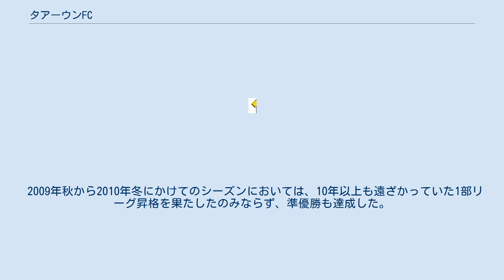タアーウンFC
タアーウン・フットボール・クラブ（نادي التعاون لكرة القدم, ナーディー・ッ＝タアーウン・リクラト＝ル＝カダム）は、サウジアラビア王国のブライダを本拠地とするプロフェッショナルなサッカーチームの一つである。
同国のプロフェッショナル・サッカー・リーグにおける1部リーグであるサウジ・プロフェッショナルリーグに所属。
 タアーウンFCのホーム・スタジアムは、1983年に建造されたブライダのキング・アブドゥッラー・スポーツシティ・スタジアムである。
同スタジアムは、カースィム・ダービーを競い合うライバルであるラーイドFCもホームとしており、2つのサッカーチームで1つの同スタジアムを共用している格好である。
 「タアーウン」（تعاون‎）はアラビア語で「協力」、「団結」、「シナジー」を意味する言葉であり、スポーツチームの名称としてはありふれたものである。
隣国カタル（カタール）のアル・ホールSCもかつて「タアーウンFC」の名称であった（1963年から2004年まで）。
本項のサッカークラブは他のチームと区別するため、「サウードの」や「リヤードの」をつけて呼ぶ場合がある。
 1956年にタアーウンFCの前身となるサッカークラブがサーリフ・アリー・ワービリー（صالح علي الوابلي）により創設された。
当時の名前はシャバーブFC（アッ＝シャバーブ＝ッ＝サウーディー）であった。
同クラブは創設後4年が経った1960年にプロフェッショナル・クラブとして公式に登録された。
シャバーブFCはザイド・ウムラーニー監督の下、第1ディヴィジョン（2部リーグの最上位ディヴィジョン）昇格をチーム史上初めて達成させるが、次のシーズンには降格した。
2年後には再度、第1ディヴィジョンに昇格したが、その1年後には降格した。
 タアーウンFCは毎年開催される国王杯争奪リーグ戦において、1990年に準優勝した。
このときは優勝チーム決定戦をナスルFCと争い、敗れ、国王杯を逃した。
2015年秋から2016年冬にかけてのシーズンは、かつてないほど好調で、アジア・チャンピオンズ・リーグへの出場権を得た。
同大会における最終成績は最上位ディヴィジョンの4位であった。
これはタアーウンFCのチーム史上最高の成績と言える。
また、カスィーム州に本拠を置くチームとしては、はじめてアジア・チャンピオンズ・リーグへの出場を果たしたチームとしても記録された。
その他、タアーウンFCは、2部リーグであったときに準優勝を2度経験している。
また、2部リーグにいながら国王杯の決勝チームになったという記録もある。
 2009年秋から2010年冬にかけてのシーズンにおいては、10年以上も遠ざかっていた1部リーグ昇格を果たしたのみならず、準優勝も達成した。
その2010年シーズン以来、「サウジ・プロフェッショナルリーグ」（الدوري السعودي لكرة القدم、アッ＝ダウリー・ッ＝サウーディー・リクラト＝ル＝カダム、直訳はサウード国のサッカー・トーナメント）に所属している。